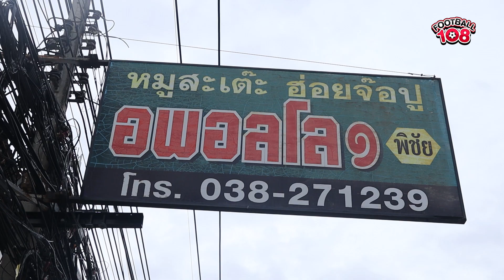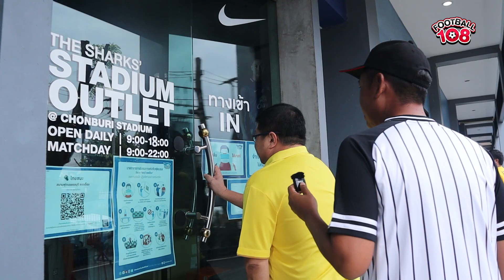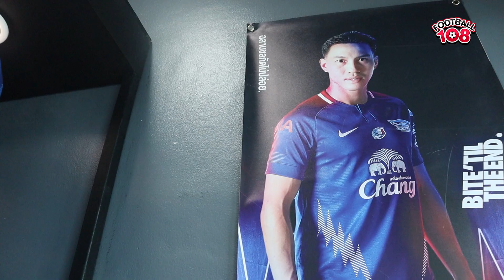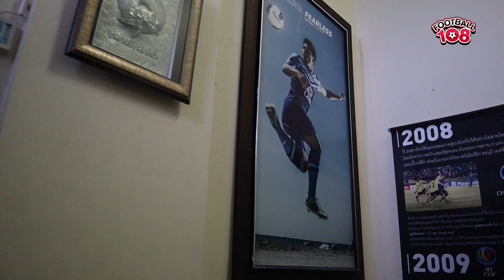ให้โค้ชเฮงช่วยดูดวง , เสื้อแข่งฉลามชลใครขายดี , บรรยากาศห้องนวดเป็นไง ? - ฟุตบอล108 VLOG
บุกฉลามชลให้ 'โค้ชเฮง' ดูดวง , รู้ไหมว่าเสื้อของใครขายดีที่สุด , ห้องนวดแข้งชลบุรีกับบรรยากาศเป็นกันเอง ทั้งหมดนี้ในฟุตบอล108 VLOG